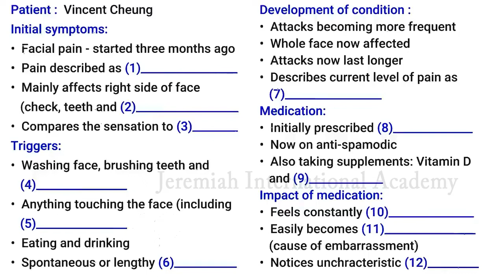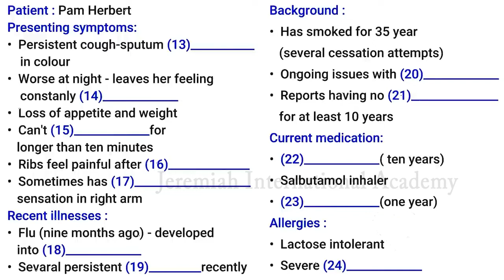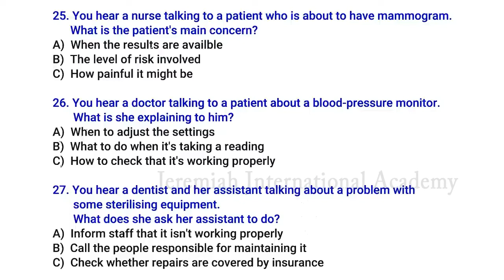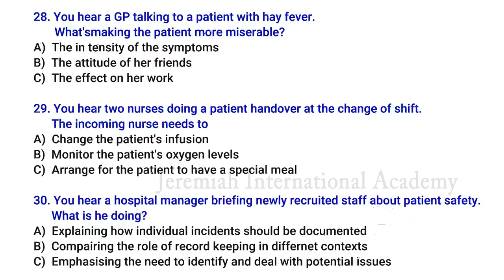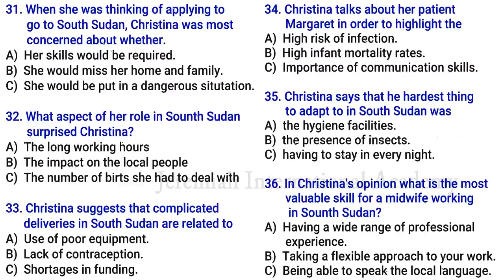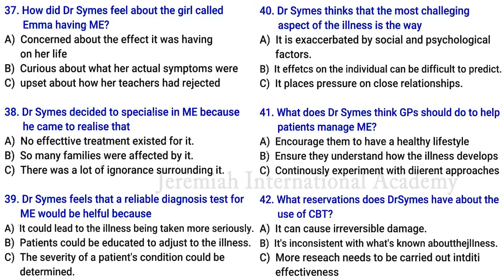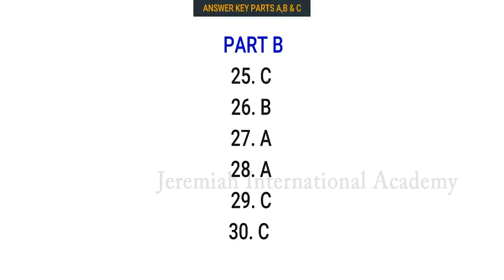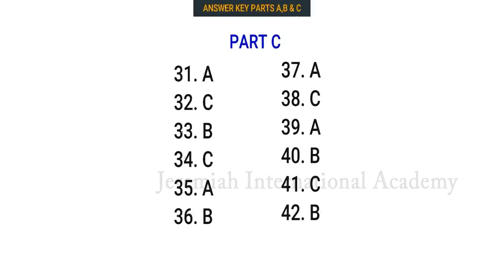OET Listening Test 86, Patient: Vincent Cheung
Patient: Vincent Cheung